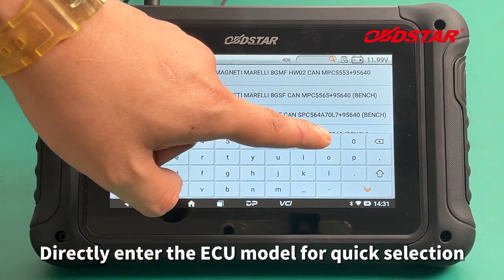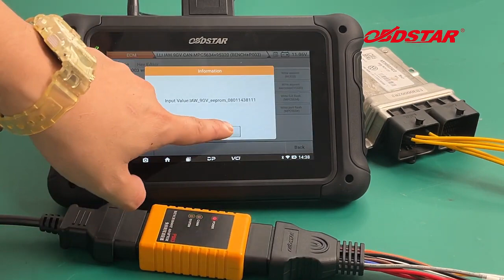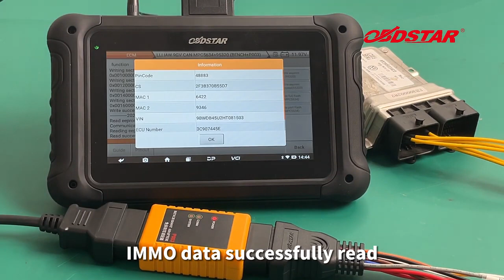OBDSTAR DC706 Read and Write VW 9GV ECM (Read IMMO Data)- EOBDTool.co.uk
Here is a video about how to read and write VW 9GV ECM with OBDSTAR DC706 and P003 bench adapter.

OBDSTAR DC706 Functions
1. ECU Clone/ All by OBD or Bench
2. ECM clone for cars(Bosch, Continental, Delphi, Denso, Magneti Marelli, Siemens...)
3. ECM clone for motorcycles(Bosch, Delphi, EFI...)
4. TCM clone(Ac Delco, Bosch, Continental, Getrag, GM, Kefico, Siemens, Temic, ZF...)
5. Body/Other clone(FCA, FIAT, FORD, GM/OPEL, LAND ROVER/JAGUAR, PSA, SMART, VOLVO...)